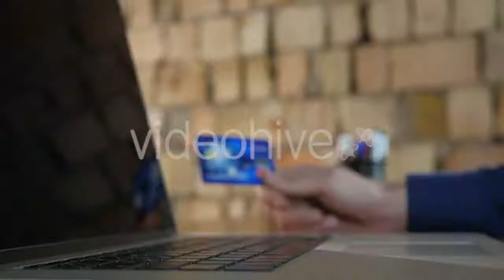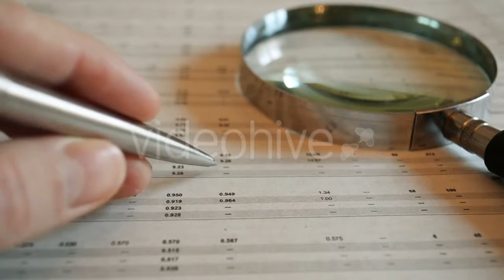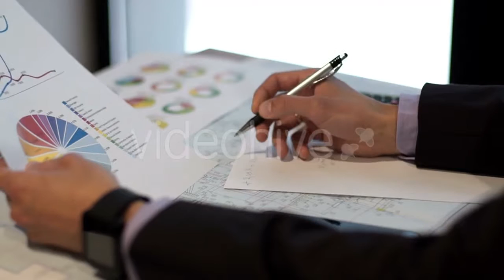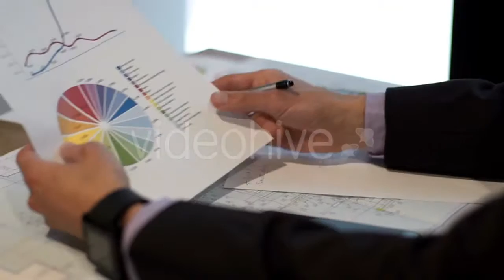Brain MRI Scan - (medical) Stock Footage | Mega Pack +40 items